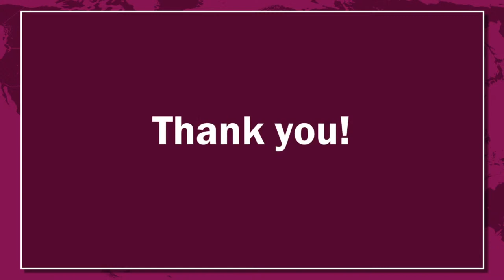FIIA Live stream: Future of Multilateralism with Ban Ki-moon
Future of Multilateralism: A discussion with former UN Secretary-General Ban Ki-moon
17 March 2021

Finland relies on the multilateral and rules-based international order to address global challenges. Geopolitical rivalry between China, Russia and the United States has nevertheless brought the multilateral system with its organizations, rules and networks under threat. The United Nations is weakened in a time when concerted action would be needed more than ever. Without multilateral efforts global challenges such as climate change, the ongoing health crisis, migration flows, and cybersecurity cannot be solved. Besides the launch of concrete intergovernmental initiatives to strengthen multilateralism, further reflection is needed on the many forms and meanings of multilateralism. Can multilateralism be saved? Is multilateralism in a crisis or in a stage of transformation? What kind of initiatives can strengthen multilateralism? How can inclusive multilateralism be ensured?

Opening remarks:
Mika Aaltola, Director, FIIA

Keynote Speaker:
Ban Ki-moon, former UN Secretary-General

Comments:
Katja Creutz, Leading Researcher, FIIA
Hiski Haukkala, Professor of international politics, Tampere University

Chair:
Kai Sauer, Under-Secretary of State, foreign and security policy, Ministry for Foreign Affairs of Finland